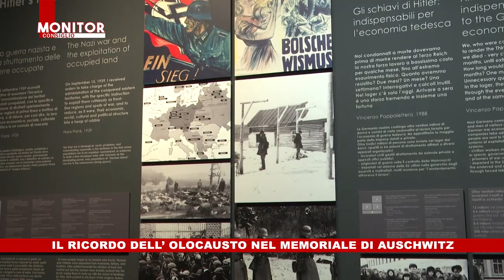NOITV | Monitor Consiglio | Puntata 308